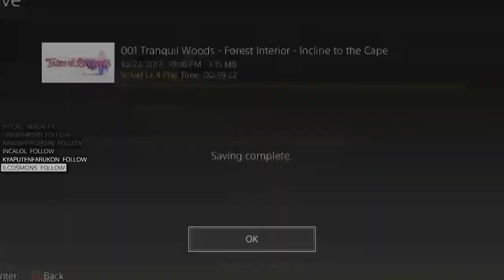Tales of Berseria | The Introduction!! #1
Welcome to Tales of Berseria!  ( Reupload due to copyright)